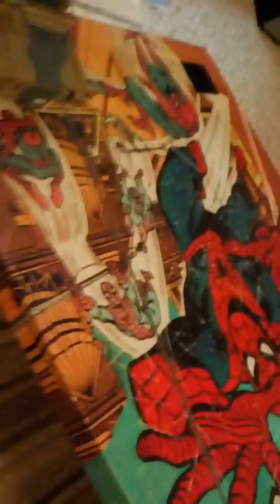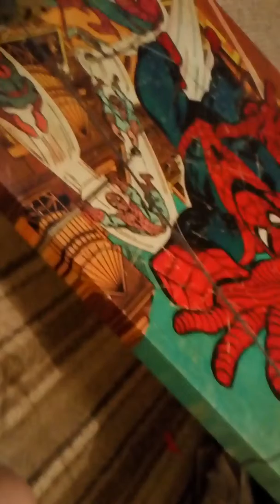Part Uno RC tank fail